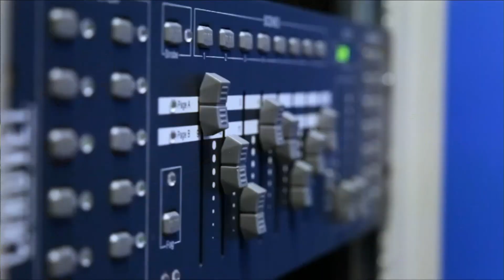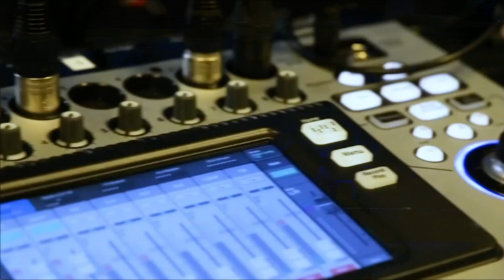Mitch Gudgeon, TalentFit AI | CUBEConversation, March 2019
Mitch Gudgeon, Co-Founder & CEO of TalentFit AI sits down with Jeff Frick for a CUBEConversation at theCUBE Studios in Palo Alto, CA.

Headhunting AI nails elusive culture factor in workplace staffing

Companies of all sorts, from retail to natural resources, are trying to gain a competitive advantage with data analytics and artificial intelligence. Beyond better marketing, product design, and customer experience, AI can also help the hiring process. A company’s human capital contributes hugely to its bottom line. Predictive analysis can gauge applicants for company and cultural fit and prevent ill-fated mismatches.

TalentFit Solutions Inc. is bringing AI to employee recruiting and retention. The startup is parsing existing research and statistics to find out why poor hiring happens. And it’s training algorithms to steer companies toward people who will fit in and excel in their unique work environments.

Some estimates suggest the cost of making one bad hire can be up to three times that hire’s salary, according to Mitch Gudgeon (pictured), co-founder and chief executive officer of TalentFit.

Gudgeon spoke with Jeff Frick (@JeffFrick), host of theCUBE, SiliconANGLE Media’s mobile livestreaming studio, at theCUBE’s studio in Palo Alto, California. They discussed the cost savings and competitive edge that companies can gain with data analytics for hiring (watch complete video interview with transcript here).

This week, theCUBE spotlights TalentFit in our Startup of the Week feature.

Good company, good employee, bad hire
Gudgeon’s own experience as a company misfit inspired him to found TalentFit. Just after he completed his MBA, he landed a job at what seemed like a fine organization to join and grow with. “We went through the hiring process, did all the due diligence, and realized once I joined the team that my ideal culture wasn’t exactly what the culture was in the organization,” he said.

The organization and its culture weren’t inherently bad; they just were not the best fit for Gudgeon. “I wasn’t able to actually feel that I got what I needed from the company — and them probably from me too,” he said.

Research on the subject shows that hiring mistakes like this are quite common. In fact, 95% of organizations make bad hires each year, according to one survey from Brandon Hall Group.

TalentFit hopes to help employers make fewer mistakes by putting hard data and advanced technology into their hands. Ideally, the tool would have greater predictive power than “feeling out,” textbook HR guidelines, degree worship, etc.

“It would be pretty nice now to be able to say, ‘Hey, you actually align — and the data shows this too,'” Gudgeon stated.

Quantifying the ‘good fit’
Company culture is not just about a group of co-workers having some things in common. It could help to have friendly employees that could have a beer or enjoy hobbies together. But deeper shared values about the company’s mission are what can make a real difference in outcomes, Gudgeon pointed out. A good fit is achieved when employees’ core values align with the company’s values. The more of them they can hire, the happier and more productive bosses and employees will be.

With analytics, companies can figure out who is excelling and why, and then hunt for more of that type of employee. “Organizations have a huge amount of data about their employees: their personal details, education, family background, and so on,” said Aditya Narayan Mishra, chief executive officer of CIEL HR Services, as quoted by HR Technologist. “They also have data about employees’ performance and behaviors. Hence, they can correlate all these three dimensions to determine the typical profile of an employee who is likely to be successful with them.”

Companies should strike a balance between recruiting people who share core values and curating a clone factory, he added. “If you’re just bringing in people that kind of fit the culture, are you just kind of going birds of a feather? Are you missing the opportunity of what’s so important right now in terms of diversity, diversity of opinion, diversity of background, diversity of point of view?” he asked.

TalentFit tracks demographic data in an attempt to audit its algorithm for bias.

Culture: Soft word, hard outcomes
Companies — especially those vying for scarce talent — increasingly must deliver value to employees beyond dollars. “I think it used to be leadership set the direction, and you had to listen to what was going on and you had to sort of abide by the rules of the culture. And if you didn’t, you were gone,” Gudgeon said.